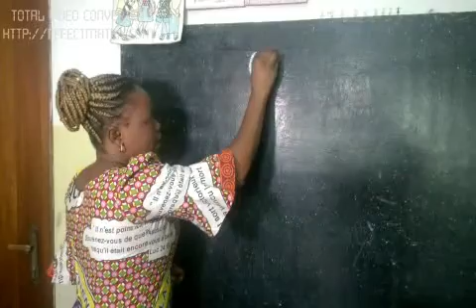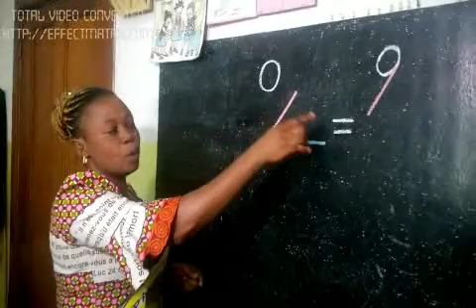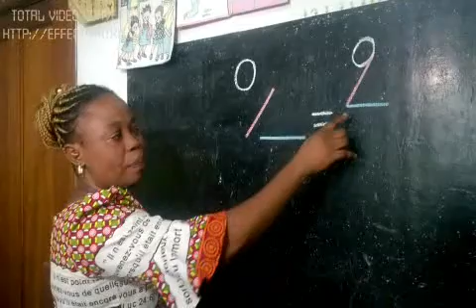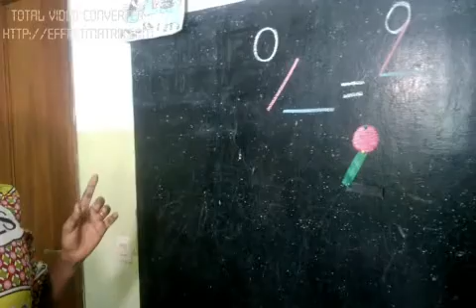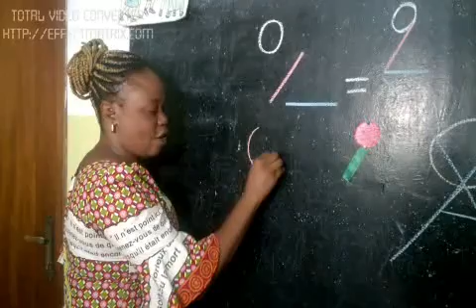Le Chiffre deux ( 1ère Maternelle)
Leçon sur l'écriture du chiffre deux, pour les classes de 1ère maternelle.(Mme Pauline PHEMBA)